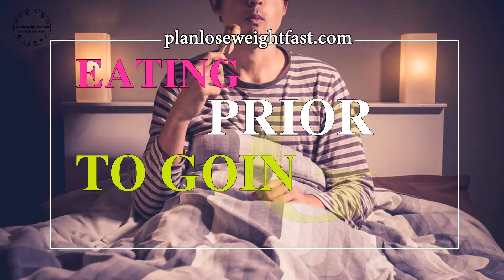10 Easy Ways To Lose Weight Part 2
10 Easy Ways To Lose Weight Part 2

6. Get enough rest
7. Don’t drink a lot of water or other drinks with a meal
8. Eating prior to going to bed
9. Eat eggs during breakfast
10. Drink a glass of wine each day